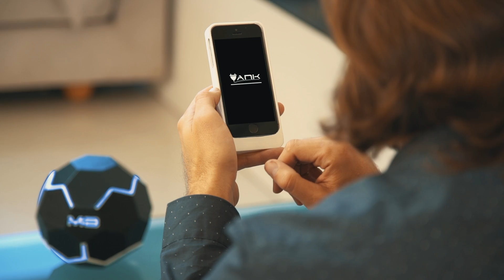Yank Tech - Crowdfunding Video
Yank Technologies, Inc. is a wireless charging startup in the Columbia University Startup Lab and Hardware Incubator New Lab. We wirelessly charge your electronic devices at the moments and places you need them charged most.